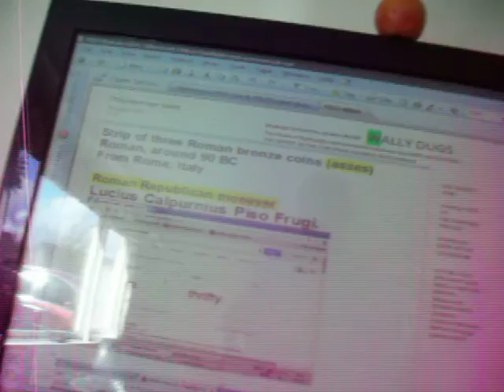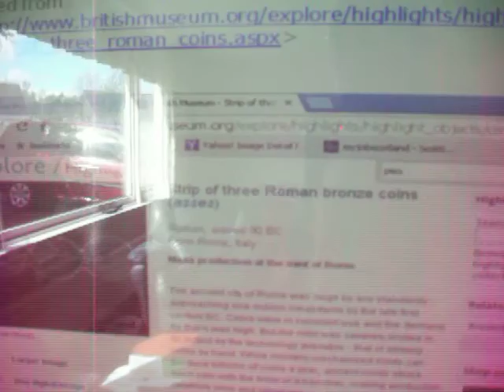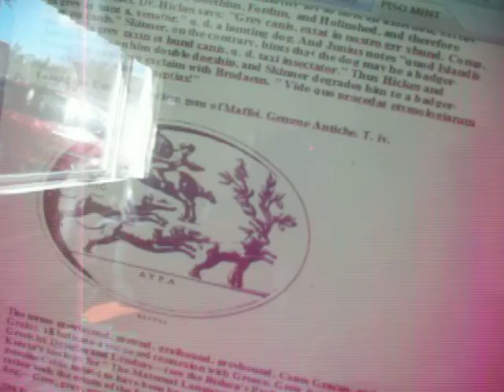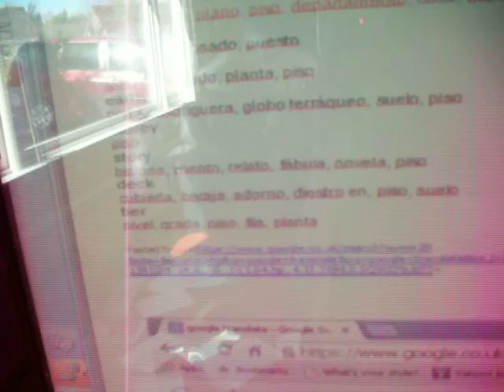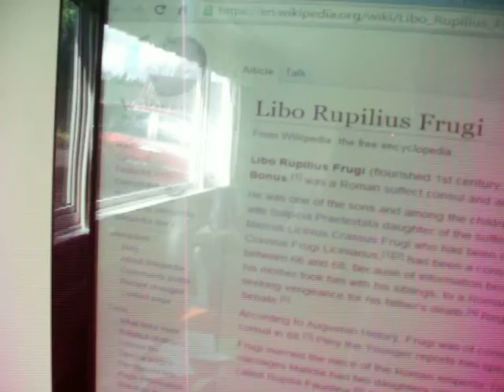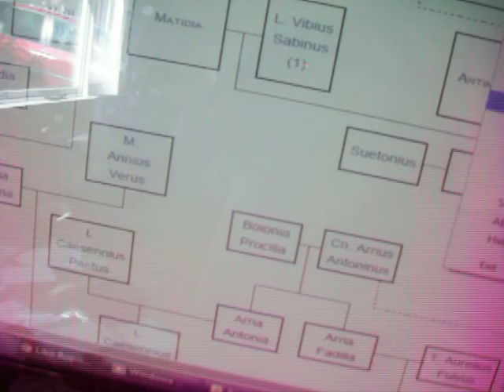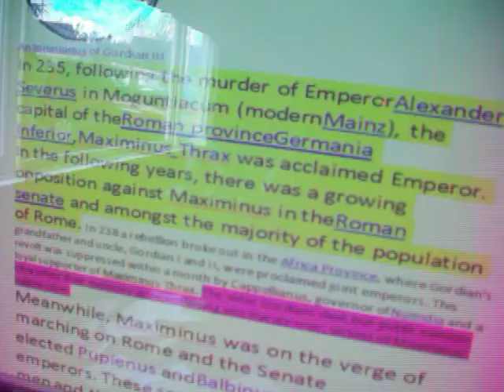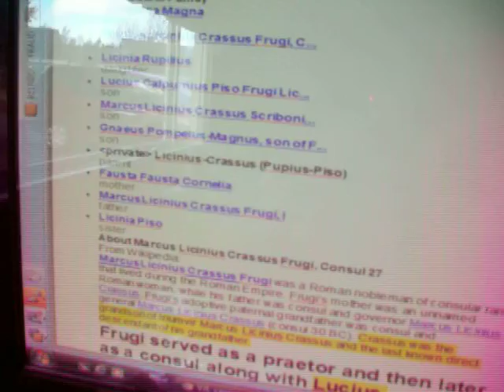Piso Frugi Magnusson Cameron Religion Banking Mints Piss PM World Owner Frauds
The SAME FAMILIES FAKED THE BIBLE & LAUNCHED THE CORRUPTED GLOBAL BANKS BEFORE "CHRIST" was Born that is PISO-FRUGI.
THIS IS THE MOST IMPORTANT VIDEO I HAVE EVER MADE
As I tried to make it Jedburgh Sheriff Court sent a team of 5 WITH A WARRANT to break into my home (AND CUT OFF MY ENERGY SUPPLY) . 2 of them were coppers  £15 of electricity left. 4 days on from the amicable settlement that all our 5 figure savings would be shared.  ALSO issued by  JED SHERIFF Court.
SO who runs the MINT IN ROME (which has 1 million people even before they faked the Jesus story). I discovered the link through searching for the ARRIAN master race:I found GREYHOUNDS that used to sit on the mantlepiece of all the indentured labour (Hiring fair 1 yr contract). So I find Lucius Calpurnius Piso Frugi through the links to the Townley Collection at THE BRITISH MUSEUM. Piso Frugi just happens to be the boss at Rome's mint. the BRASS NECK phrase. He was the boss first century BC...coins were hand made with a hammer and there were many poor brass coins and fewer silver gold products were required for the 1M people. (I have an allowance of £15 on my new meter ). The BRONZE coins for the poor are ASSES (The Jesus joke on palm Sunday). Frugi was tracked back to ART TREASURES IN the British MUSEUM On one side is the KELPIE/the Dragon in the Lake/LOCH NESSmonster. They are too cautious to release the picture on the other side 100BC? The ASS for the elites is the ROTHSCHILD ZEBRA. the black bull joke that all the WW1 victims shared as they were led to their squalid DEATHS. So The Irish Wolfhound TIMES & the WALLY DUGS. is a joke about HARE COURSING and the HARE WITH THE AMBER EYES is a novel about the HOLOCAUST of the POOR JEWISH in WW1. See Warner Bros from Krasnosielc near Treblinka videos. So this is the ARTY FARTY Arrian master races' joke that and the VATICAN and the ELITE HUBS IN ITALY for the Antonine NERVA offshoot that launches Marcus Aurelius into EMPIRE and Cluny Paisley Ireland then the YMCA The links to Hamilton Rudolph Hess are in that classy link. FRUGI the new keyword (is Tutsi Frutsi for the Maarks Bros & Ali G laughs at the dogs in many his videos even in his bed). I speculate on re-incarnation elites as Horses and the poor are cats and dugs. the Ducks are not talked about by the Duke of Roxburgh either. The BORDER control plots are in the papers. So do you see the diaspora, pilgrimage quest for the promised land, is the HARE coursing joke through all false biblical text. Even public schoolboys have donkeys tails and ears and they are the victims of the super elites whos statues are now in the British museum. The Villa Appia, APPS jokes and the adoption of working animals who get old and the POOR who used to have them on the matelpiece AT THEIR EXPENSE. The DONKEYS for the Borders are next to Daid Murray golf course THAT IS THE ASSESS that follow and fundraise for @JESUS and run the culls of the pagans everywhere. LUCIUS MEANS LOOK RIGHT and FRUGI IS FRUGAL or in LATIN THRIFTY. Every central bank on our globe now. The other translations SPANISH mean Flat, SOUL FLOORING (the Duke of Roxburgh Guy JESUS KER lives at FLOORS). EARTH, Global terrestrial, STORY, Historia, Novela, Deck Deck Chairs (Galipolli/Crimean storiries about Dukes in Britain and Germany). So THE BIBLE AND THE KORAN ARE WRITTEN BY THE SAME FAMILES that were the Emperors, Popes, Media Men (MAGNUSSONS come in later) SENATORS, Kings, PMs, Patersons. and BANKSTERS through biological time. Other translations are PIKE (predators) & LUPUS and that becomes medical conditions. So the zebra is in the PISO & ROTHSCHILD menagerie and all the upper ranks are in the Hannah Barbera/Warner brother cartoon jokes about all our war dead with their ribs showing in the death camps. Then after WW2 & the Hess Hamilton links we get ISRAE and Shimon Perez whos family are art treasures launderers globally & the Scribd web site is on my Timeline of history on the web site The treason familicides, murders and perpetual wars are the only truth in the gladiator film. The Colonists are laughed at Frugi & Matilda, Faust and Scipio the General becomes SKIPPY THE BUSH KANGAROO. Marcus Aurelius (played by HARRIS the covers for Nuremburg) is a Joke about King Arthur (written by popes), Christianity in Paris (hunchback), & the Dream that was ROME & CHRISTIANITY. So this fills in the gap between the defections from NAPLES in 140 BC & the NERVA ANTONINE DYNASTY builds the wall in Scotland Camerinus is in the plot predictably and that becomes the PM and the Camerons of Lochiel in Scottish legend.The Christians also go East to Constantinople (Joke about Emperor Constantine who begins to condone CHRISTIANS & Crucify the SLAVES & THE JEWS.